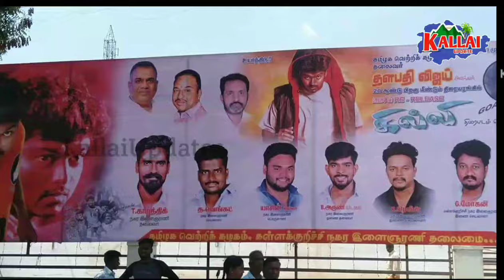ghilli re release kallakurichi mahalakshmi cinema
kallaiupdate
Admin - (dharshan)